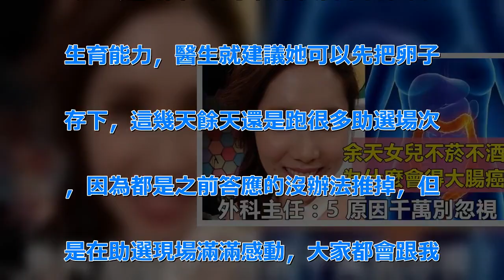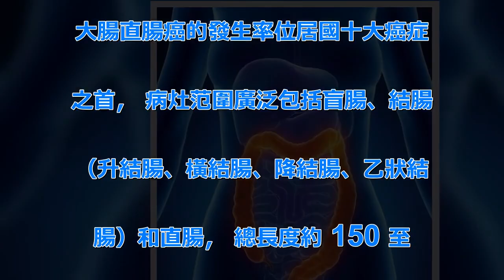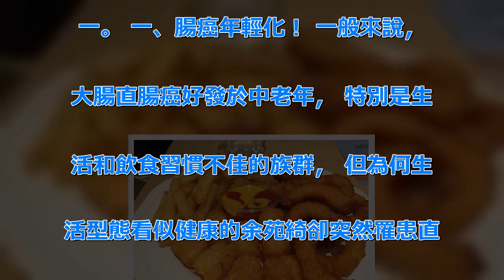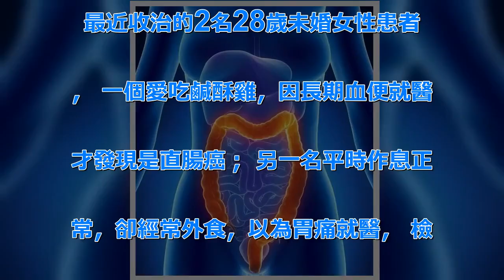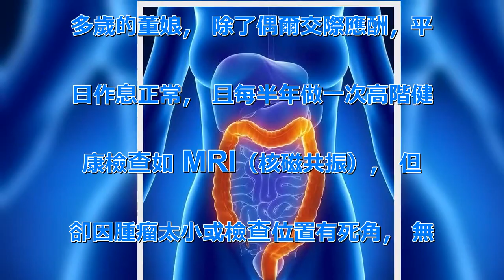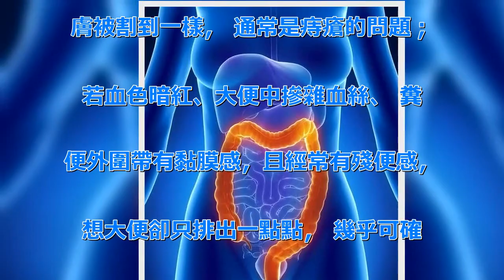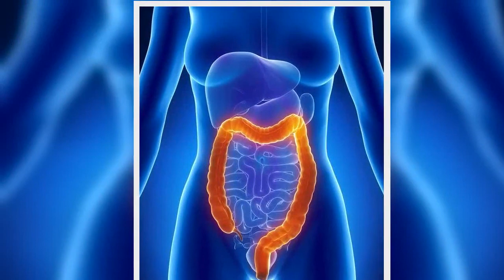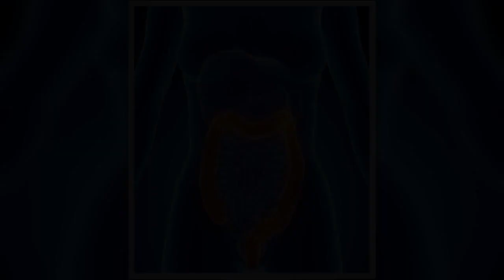當年余天女兒腰痛就醫，竟已大腸癌末期！無不良習慣，為什麼會得大腸癌？外科主任：5原因千萬別忽視 | 新闻24小时